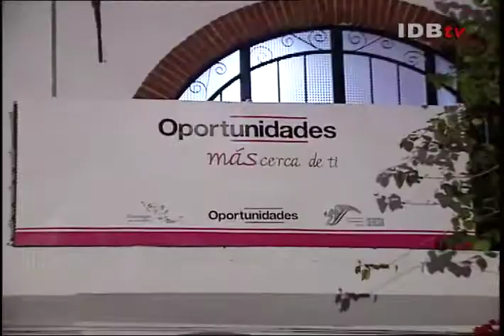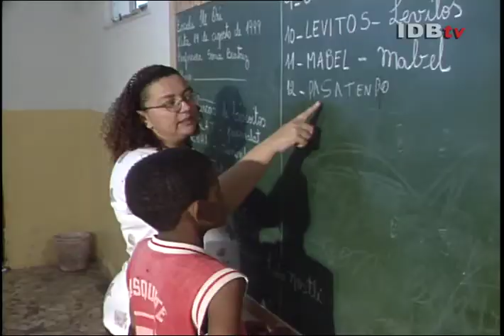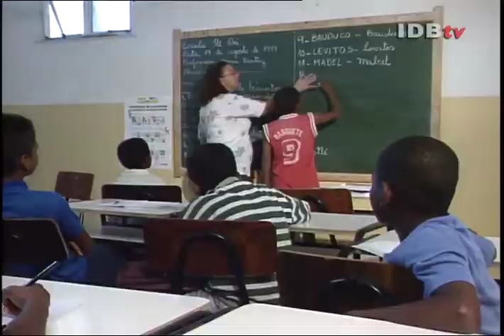Oportunidades eng desktop